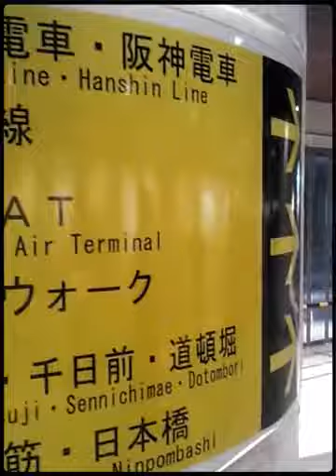Between Nankai Namba to Subway Namba (Created with Magisto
Between Nankai Namba to Subway Namba (Sennichimae line PINK)
Please looking for the sign. PINK! called Sennichimae line.